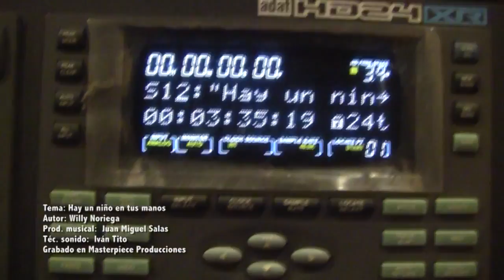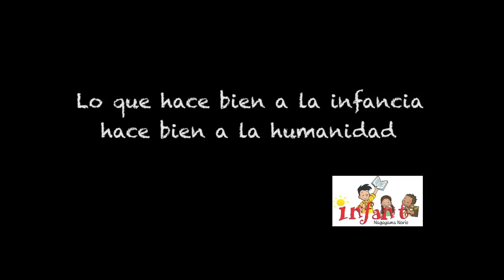HAY UN NIÑO EN TUS MANOS "UN ABRAZO POR LA INFANCIA" ( Canción de la campaña)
El Colegio Mayor Secundario Presidente del Perú se une a la campaña Nacional "¡Infancia sin Castigo, Infancia Sin Violencia! Organizada por el Instituto de formación de de Adolescentes y niños trabajadores -- INFAT, la fundación Bernard van Leer y la Municipalidad de Lima.